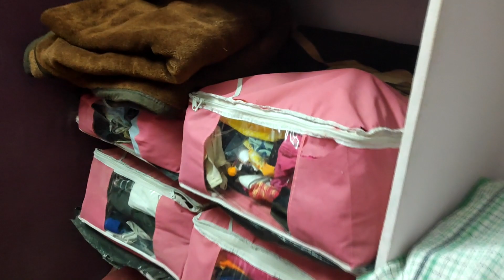Dahi Bhalla Vada Recipe | Made By Home Made Curd | Glam With Me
Hi Friends,

Today I'm going to prepare Dali Bhalla Vada with my Home made curd. It's very yummy and easy too. You should definitly try this.